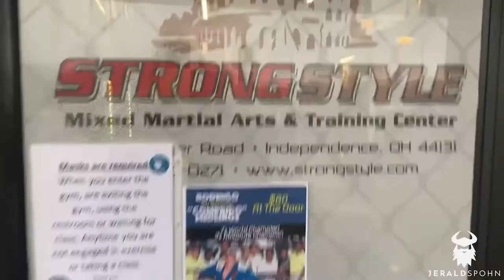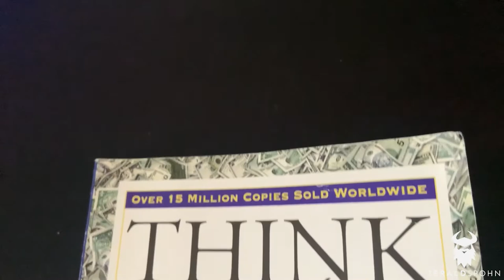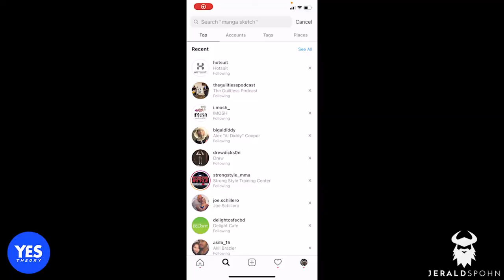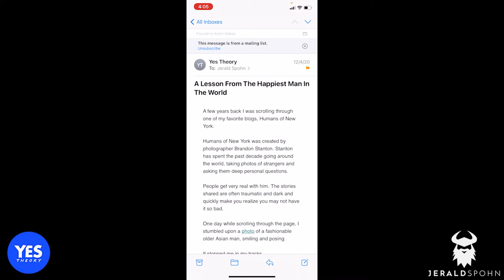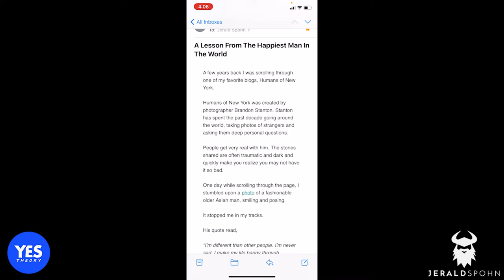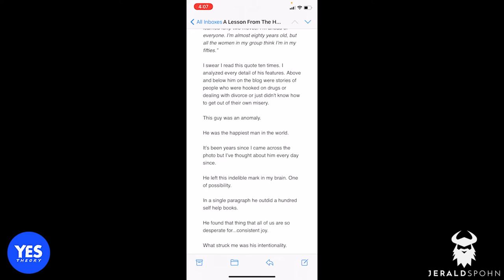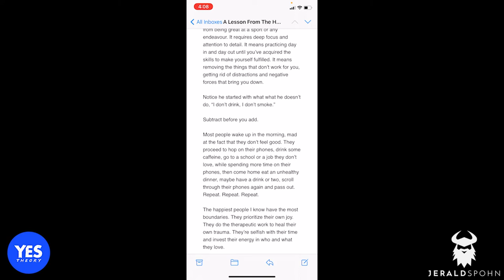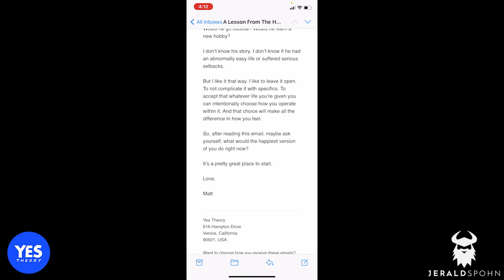#5 | Steal These From Me! What Brings Me Value: Sea Moss, Tim Ferriss, Yes Theory and More!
This week, I show you what things bring me value that will bring you value too. Enjoy!

Think and Grow Rich